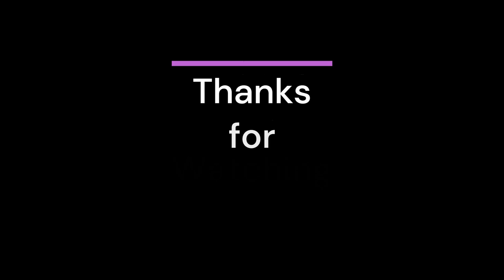Sweden in an aerial view